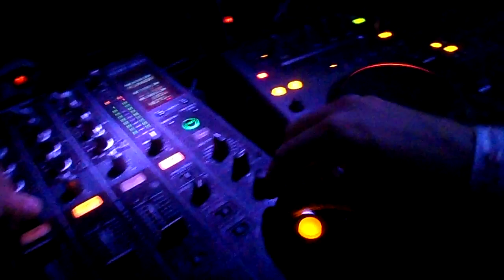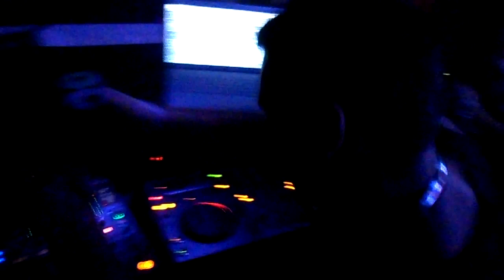Raweez @ Empire Of Hardstyle - Resurrection 20.4.2013